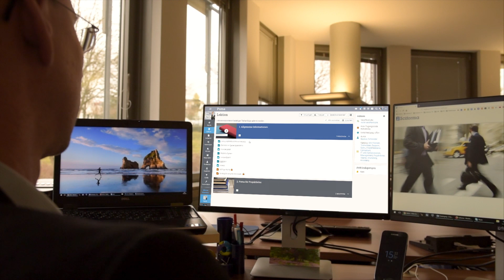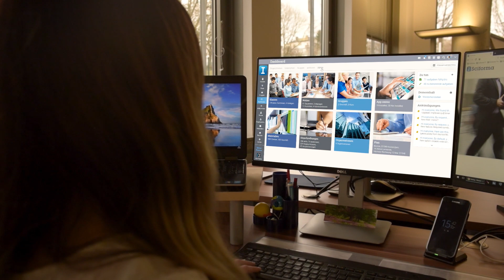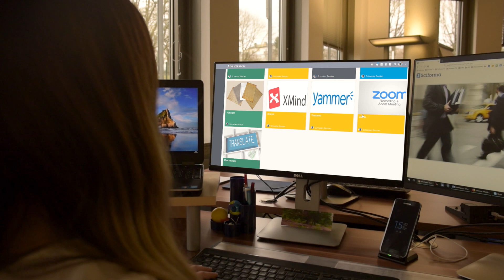MATRIX LMS and Sciforma GmbH - A flexible solution for training new employees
Find out how German company Sciforma GmbH uses MATRIX to provide training to new employees.

MATRIX is an intelligent learning platform that makes it easy to create and manage all training activities, whether it’s training your staff and partners, building and selling online courses, or tracking employee performance.